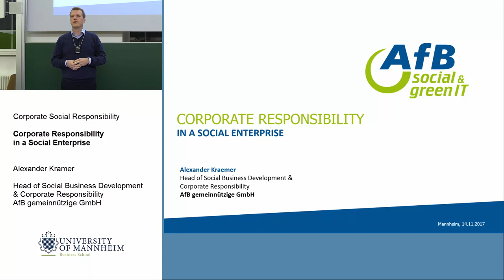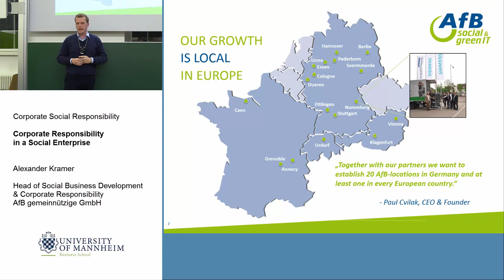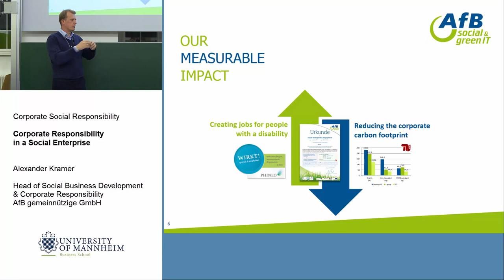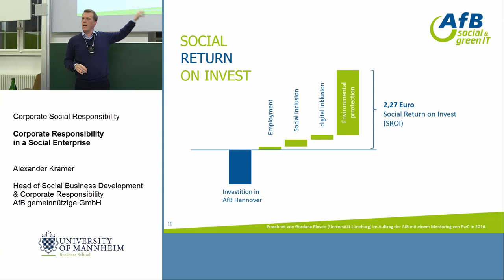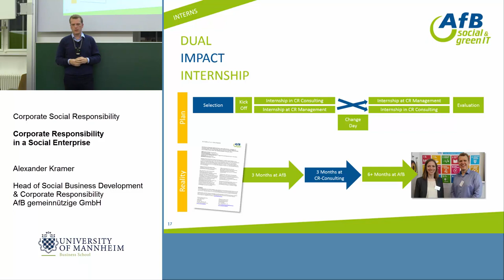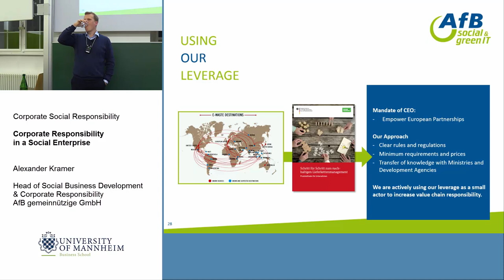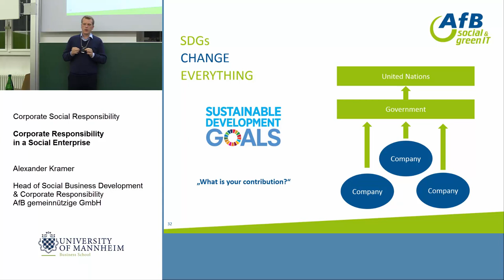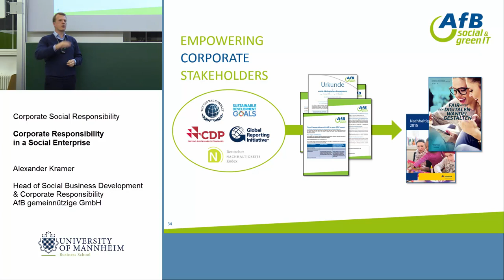Alexander Kraemer, CSR Manager at Afb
Alexander Kraemer, CSR Manager at Afb gave an interesting guest lecture on Corporate Responsibility in a Social Enterprise at the University of Mannheim on November 14th 2017.